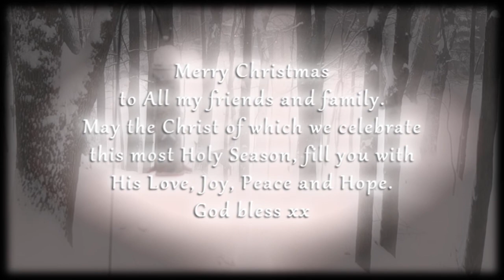Merry Christmas! From Our Home to Yours.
Merry Christmas to family and friends! My video Christmas card...

Lee took some quick video of these deer wandering into our neighbors yard on one of our first major snow storms. I thought it would be a great backdrop to say Merry Christmas. Jesus is the Reason for the Season...this scene reminded me of His goodness and His wonder and His peace. God bless...xx